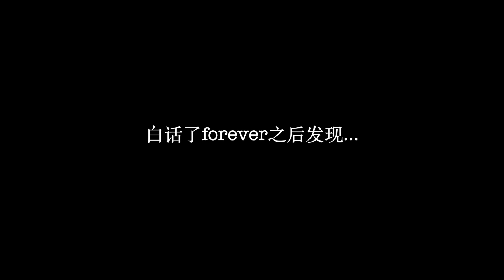iShero丽人秀| 之前的水都白蓄了？还好遇到房车pro指点迷津！7喜同学感叹营地厕所“一股清香”？！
iShero丽人秀聚焦全球八大赛区华裔女性，我们一起开房车横穿美利坚! 九大洲十二个城市，超强挑战等你来！详情请戳：